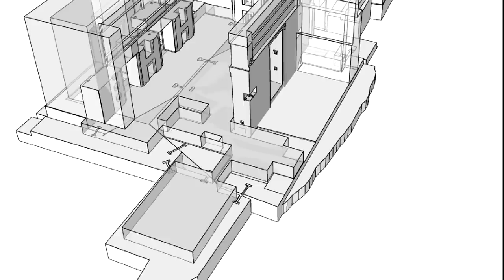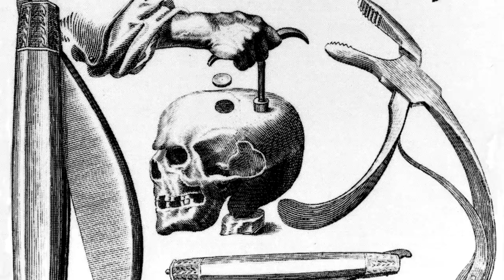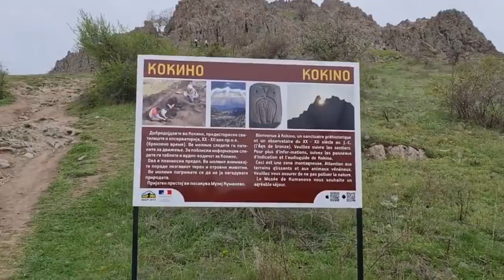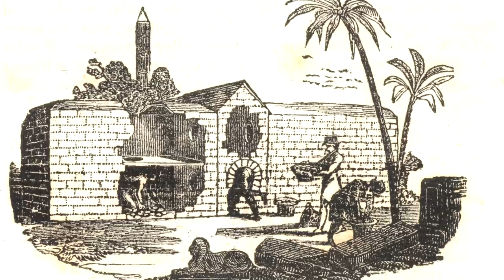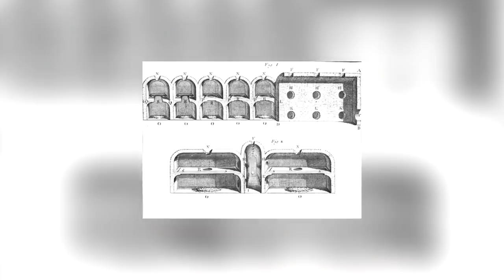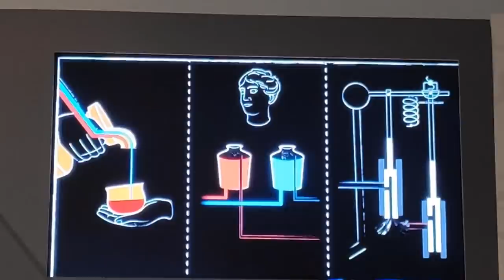12 Most Ancient Technology And Mysterious Artifacts Finds Scientists Still Can't Explain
Did our ancient ancestors have access to technologies that we no longer have access to today? Were they capable of doing things that we can’t? The idea might sound laughable, but how else would you explain some of the things you’re about to see in this video? The evidence will show that people who lived thousands of years ago had incredible resources available to them, and you’ll be left wondering whether the inventiveness of the human race has deteriorated over time!